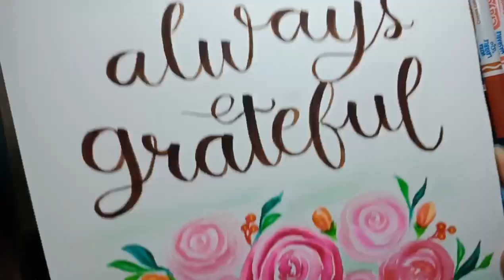Always Grateful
Watercolor Brush Pen in Timelapse

I made this watercolor brush pen painting and hand lettering with roses and flowerbuds for my Ate Rheylene.

Let's always be reminded to be grateful of every new day, every blessing and every challenge that we face.